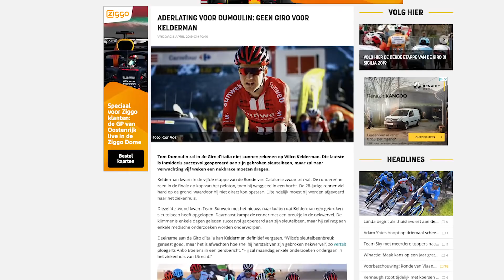Wie moet Wilco Kelderman vervangen in de Giro d'Italia? - WIELERFLITS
Wilco Kelderman moet een kruis maken over zijn deelname aan de Giro d’Italia. Hij is afgelopen week geopereerd aan zijn sleutelbeenbreuk, die hij opliep bij een val in de jongste Ronde van Catalonië. Voor Sunweb-kopman Tom Dumoulin is het ontbreken van Wilco Kelderman een aderlating. Wie moet hem vervangen? WielerFlits ging op zoek naar de alternatieven.